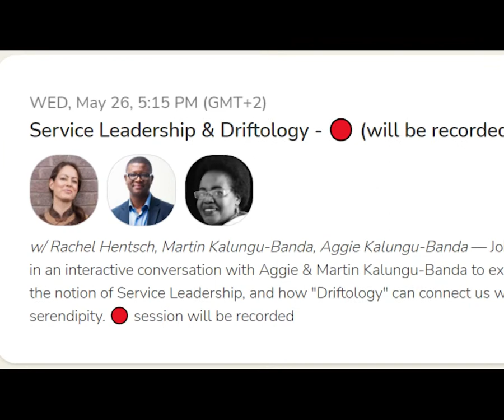Service Leadership & Driftology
What is service leadership?
How can "driftology" connect us with serendipity?

how are you being called to serve? (family, work, community, country?)
relationship between leading and serving?
how are you experiencing drifting? serendipity?

GUEST SPEAKER: Martin Kalungu-Banda